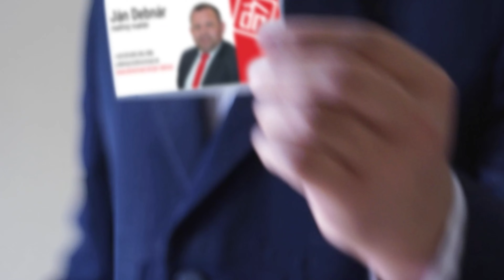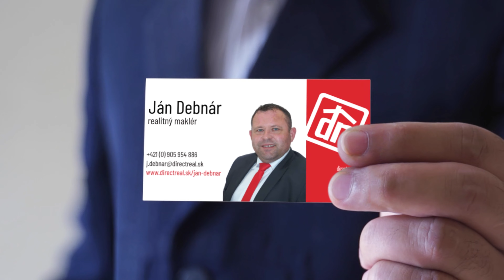Podnik na porážku a spracovanie hovädzieho a bravčového mäsa